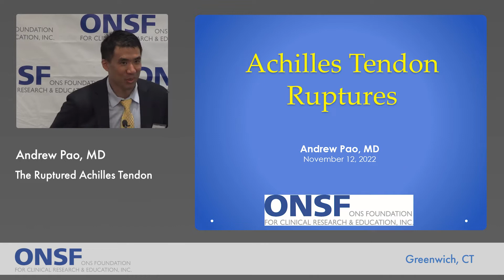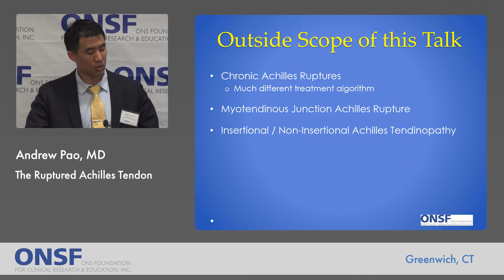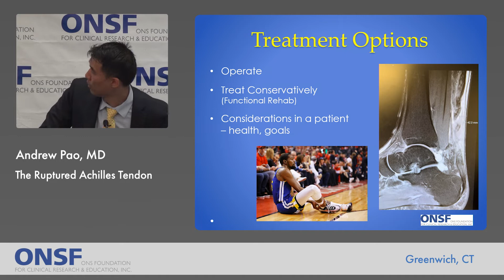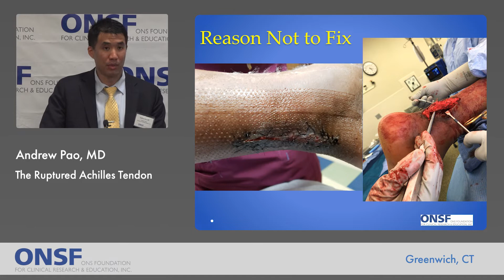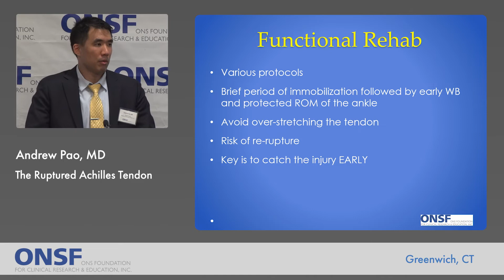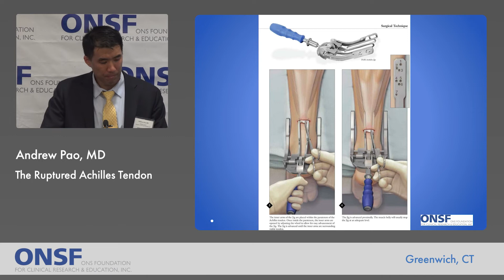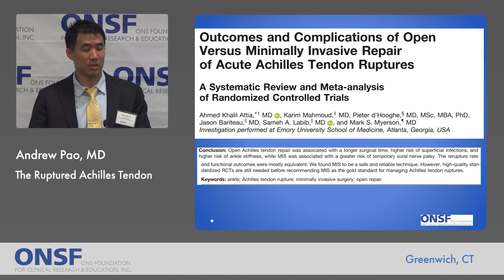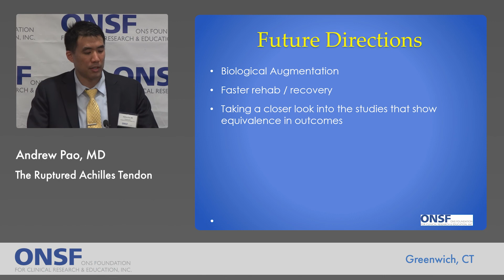Achilles Tendon Ruptures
Dr. Andrew Pao presents a talk on Achilles Tendon Ruptures at the 14th Annual ONSF Medical Education Conference held at Greenwich Hospital, Greenwich, CT on November 12, 2022.